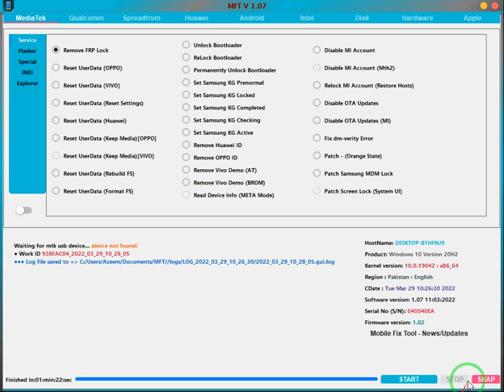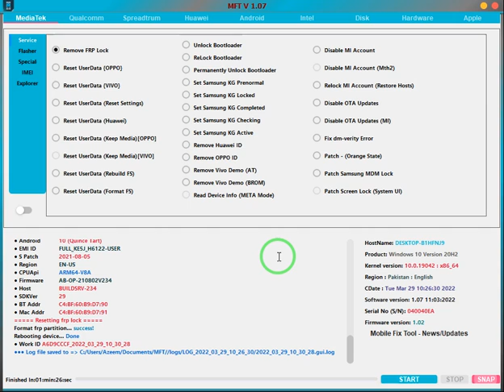Tecno Spark 6 GO KE5j Frp Remove MFT